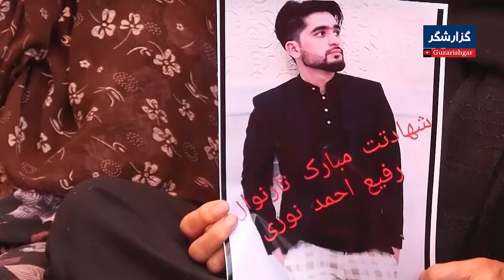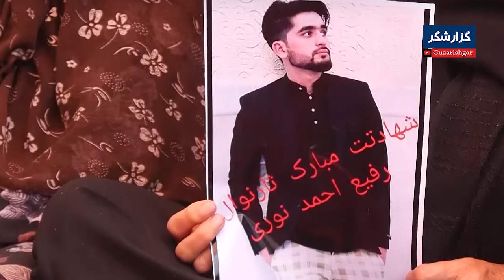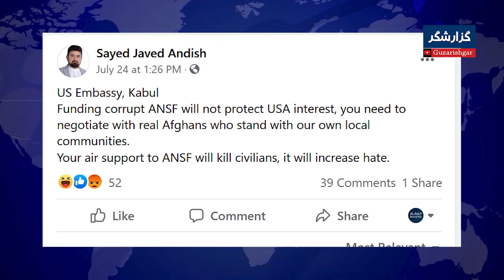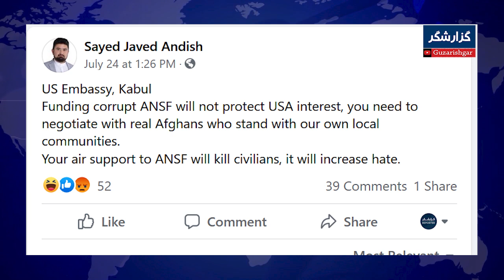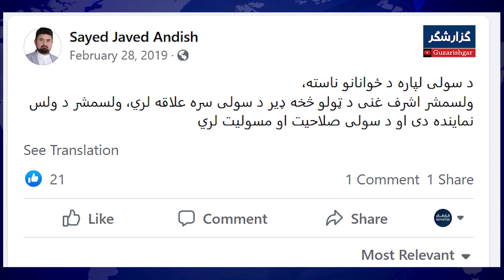خبرهای شوکه کننده از کابل: عاشق کابلی در پیش خانه معشوقش سـ/ـلاخی شد